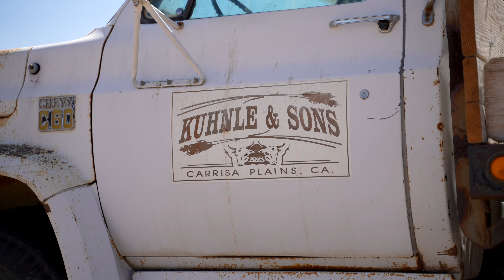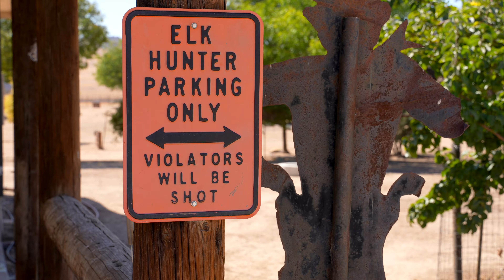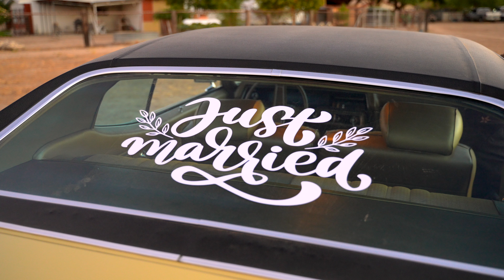John & Jena Wedding Film | Carissa Plains, CA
Shot with: Sony A7siii + DJI Air 2s + A7siii
28-75mm f2.8 Tamron Lens + 70-200 f4 Sony Lens